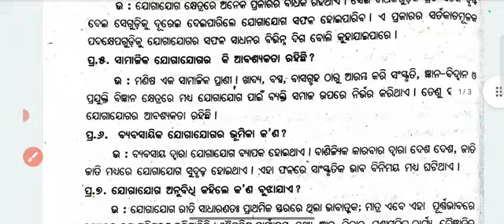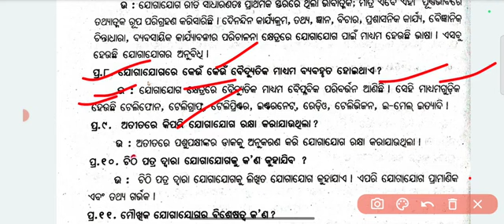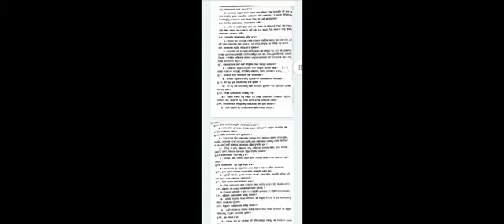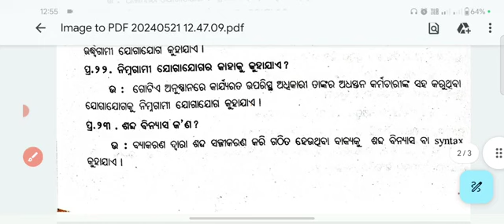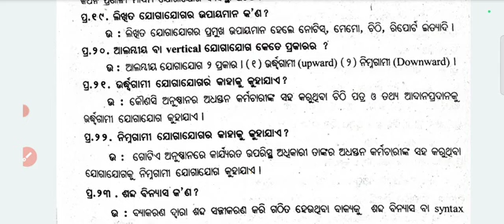+3 2nd Semester 2 mark Question Communication MIL